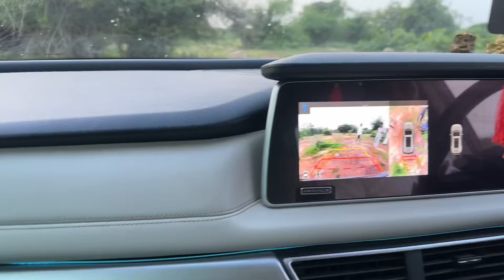Vlog 1 katta ka adda